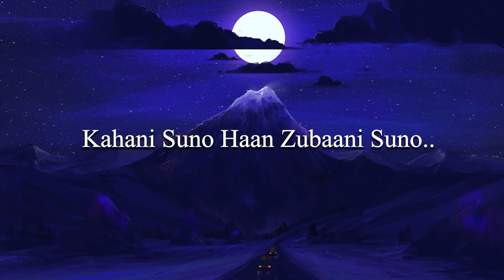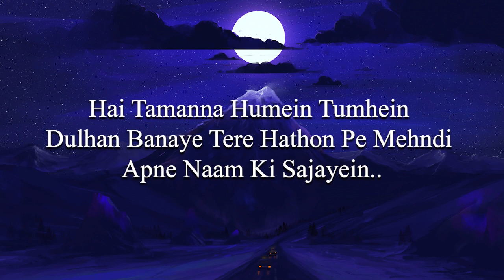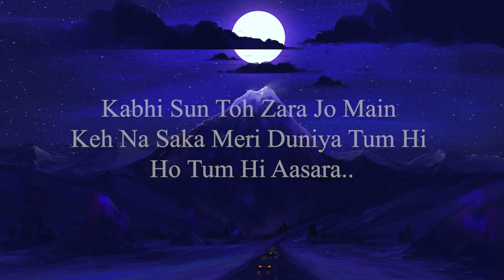Kahani Suno 2.0 | Kaifi Khalil | Lyrics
Lyrics :

Kahani Suno
Haan Zubaani Suno
Mujhe Pyar Hua Tha
Ikraar Hua Tha

Kahani Suno
Haan Zubaani Suno
Ikraar Hua Tha

Ikraar Hua Tha

Deewaana Hua Mastana Hua
Teri Chahat Mein Kitna
Fasana Hua

Tere Aane Ki Khushbu
Tere Jaane Ka Manzar
Tujhe Milna Padega
Ab Zamana Hua

Sadayein Suno
Haan Jafayein Suno

Ikraar Hua Tha
Ikraar Hua Tha

Hai Tamanna Humein
Tumhein Dulhan Banaye
Tere Hathon Pe Mehndi
Apne Naam Ki Sajayein

Tere Lele Balayein
Tere Sadke Utaarein
Hai Tamanna Humein
Tumhein Apna Banaye

Nahi Mushkil Wafa
Zara Dekho Yahan
Tere Aankhon Mein
Basta Hai Mera Jahan

Kabhi Sun Toh Zara
Jo Main Keh Na Saka
Meri Duniya Tum Hi Ho
Tum Hi Aasara

Duyaein Suno
Sajayein Suno
Ikraar Hua Tha

Kahani Suno
Haan Zubaani Suno
Ikraar Hua Tha

Pyar Hua Tha
Pyar Hua Tha
Pyar Hua Tha
Pyar Hua Tha Hmm